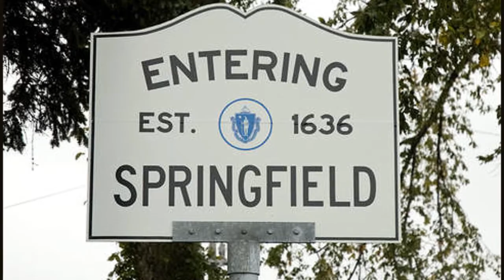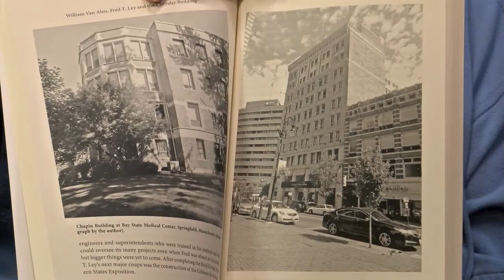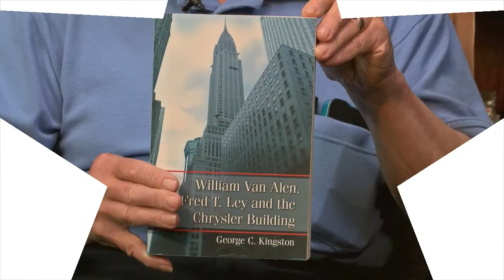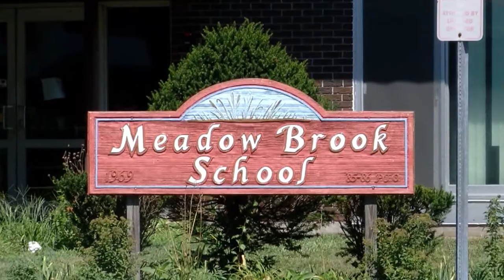August Local Stars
A new show where we showcase our very own stars here in East Longmeadow! On this episode we sit down with George Kingston to talk about his new book "William Van Alen, Fred T. Ley, and the Chrysler Building." And later, Diane Tiago joins us in the studio to talk about her 30 years of dedicated service to the town!